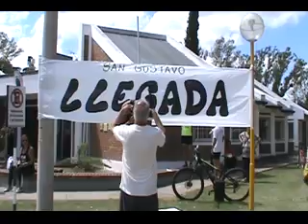Duathlon San Gustavo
Duathlon Aniversario 129 de San Gustavo Entre Ríos, llevado a cabo el Sábado 17 Marzo, con motivo de su Aniversario. Gentileza Zona Misterios